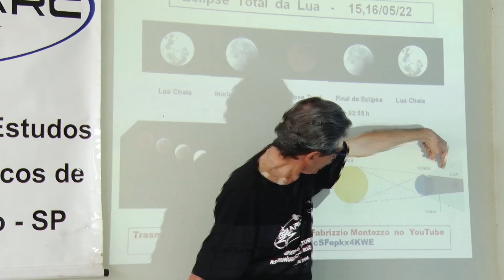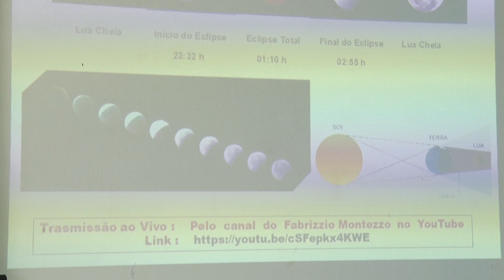Eclipse Lunar poderá ser visto no Brasil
Em Rio Claro, Grupo Astronômico tem tradição em acompanhar esse tipo de fenômeno